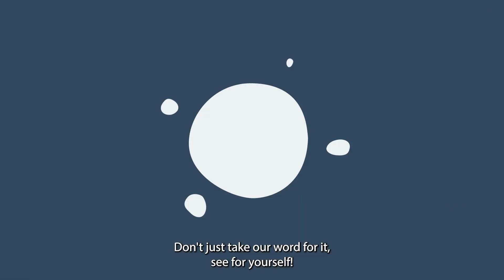HTH Enrollment Video 2023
High Tech High, where students rise to big expectations in smaller schools with more personalized learning environments. We’re enrolling now for the next school year. Apply today!